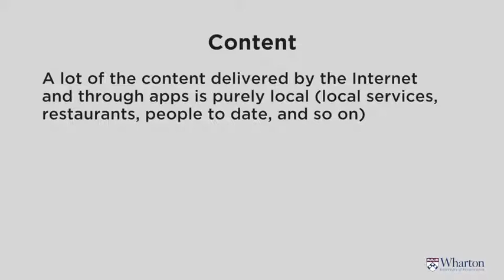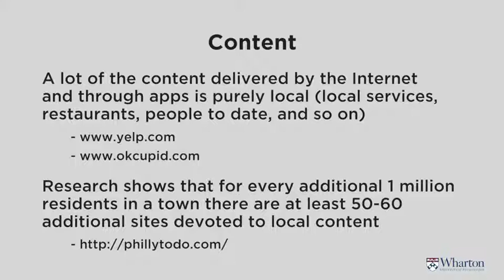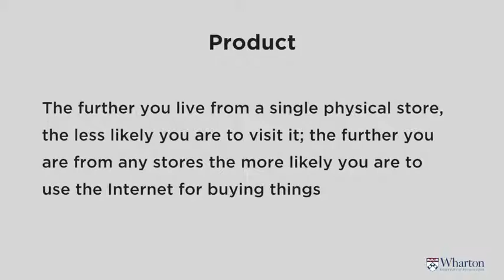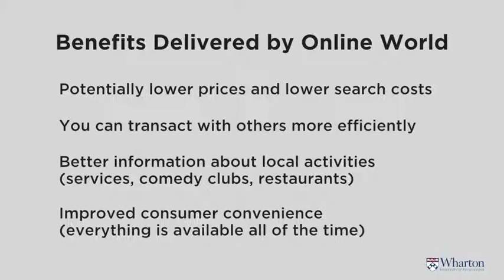Coursera - Uma Introdução ao Marketing - Sem. 7 - Pesquisa acadêmica (5/10)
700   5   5 Academic Research 3 28